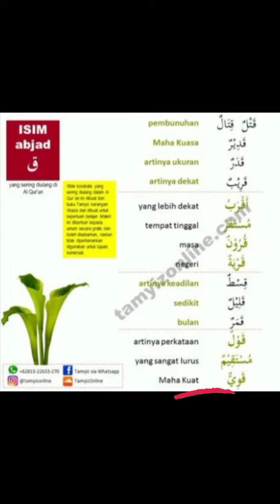Isim Abjad Qof Normal IAق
Bismillaah,